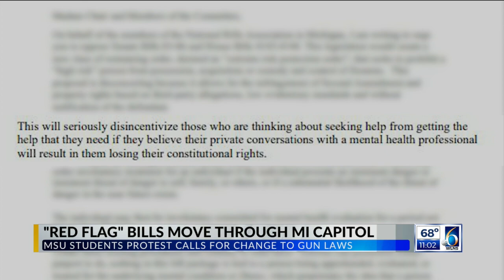‘Red flag’ gun laws on the move in Michigan House